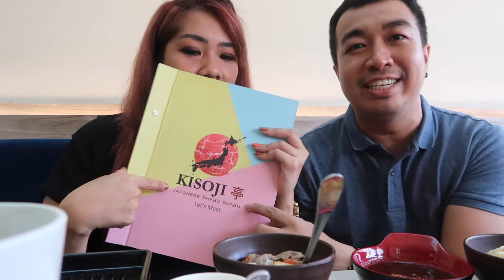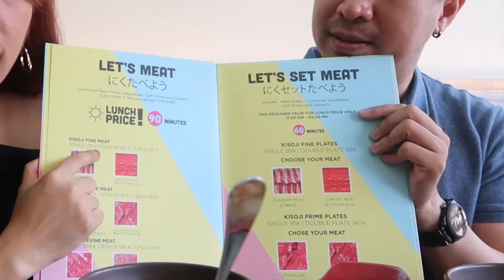KISOJI SHABU SHABU ENAK BANGET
SHABU SHABU JAPANESE PIK KISOJI FOOD BLOGGER INDONESIA

KISOJI JAPANESE SHABU-SHABU
Rk crown Golf UB-CGB 036-037 PIK
🥩 All You Can Eat Shabu-Shabu Restaurant
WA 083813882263